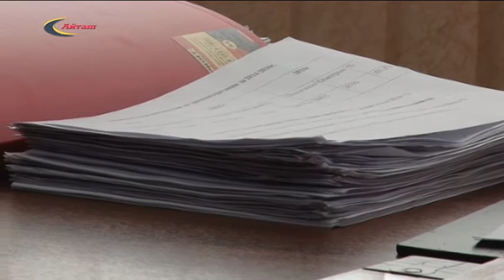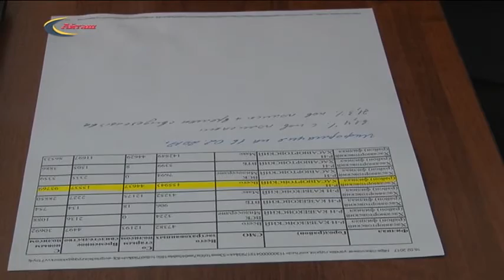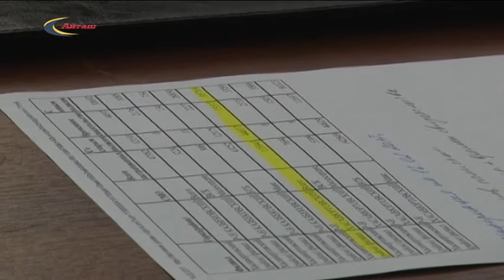Круглый стол: "Диспансеризация населения"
Круглый стол на тему "Диспансеризация населения"